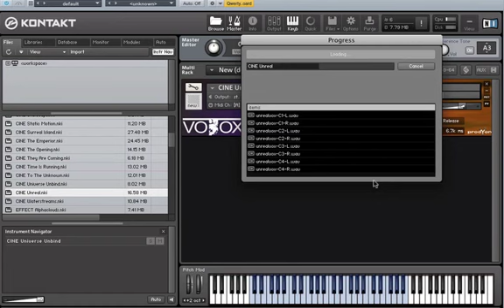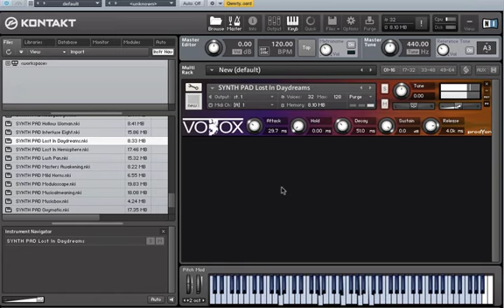Prodyon VOTOX Kontakt Instrument Library DEMO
This demo showcases VOTOX instruments, designed by Dennis Lenz from Prodyon. It features 250 cinematic instruments plus a bunch of synth pads, keys and basses.